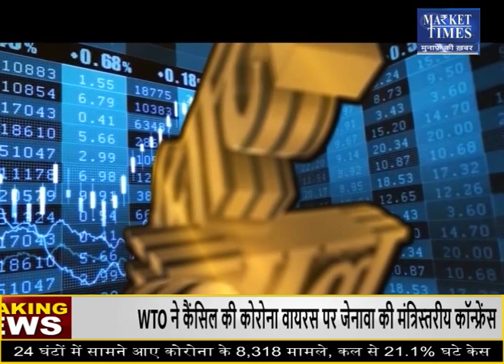अगले सप्ताह सोने-चांदी के साथ इन कमोडिटीज में आएगी तेजी! Market Times TV